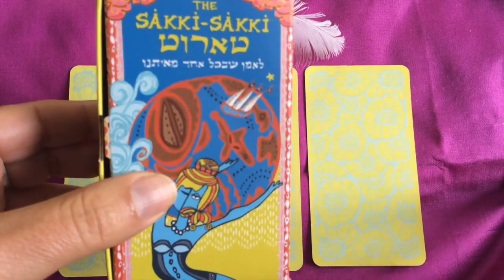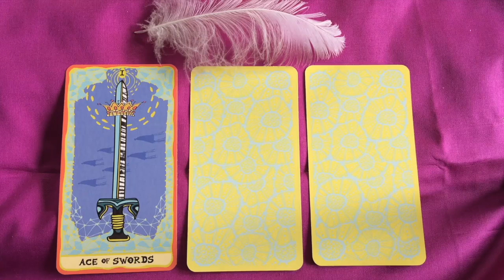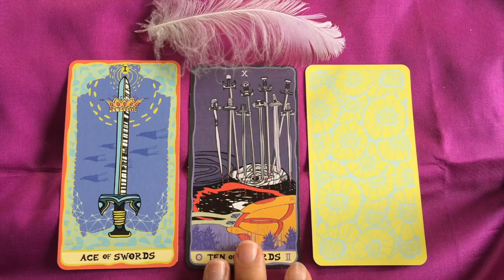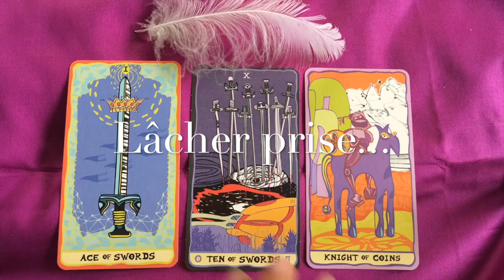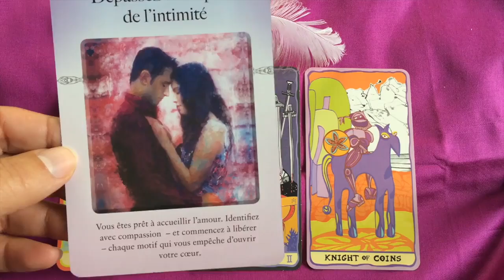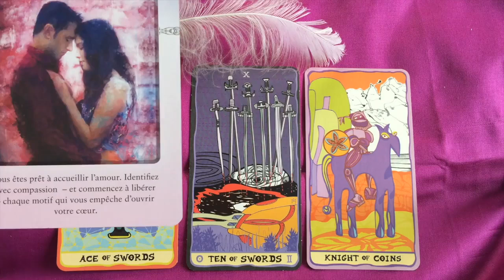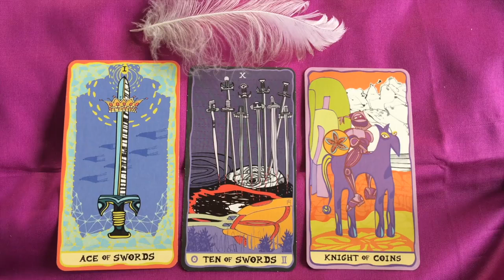Les Energies du 8 au 14 mai 2017 (Tarot Horoscope)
Belle semaine.
Claire